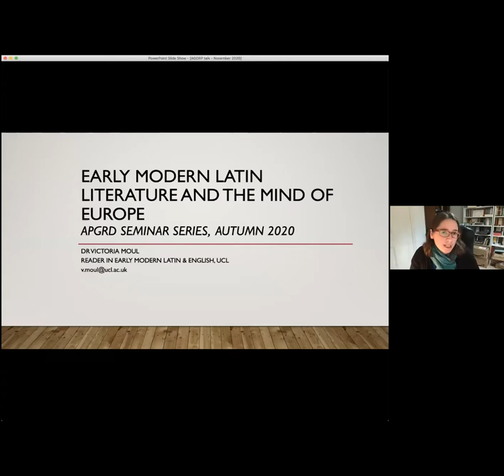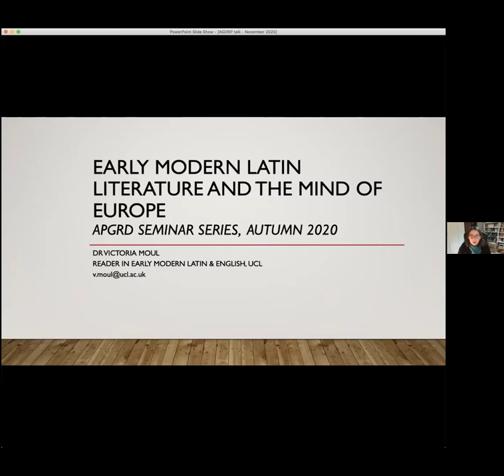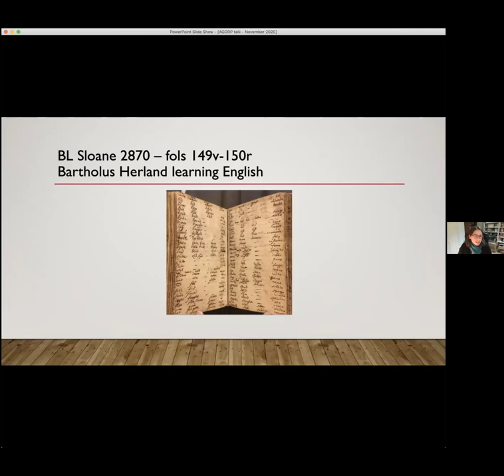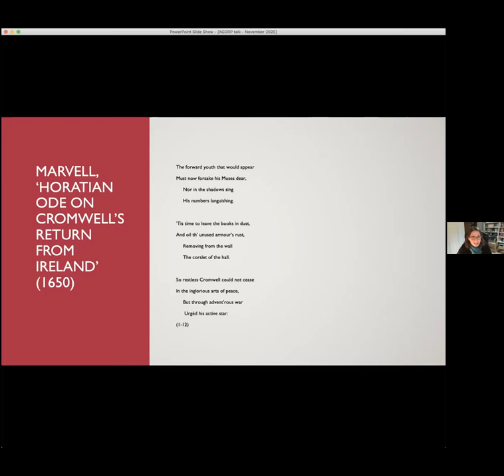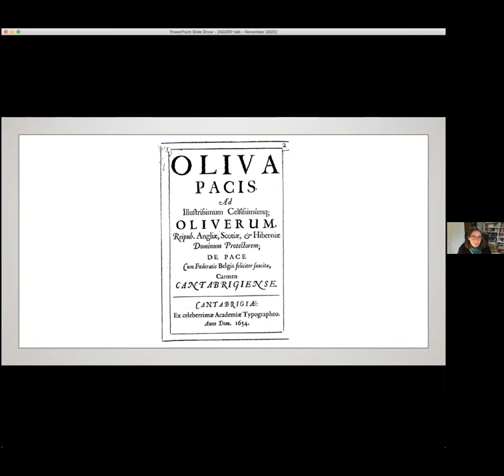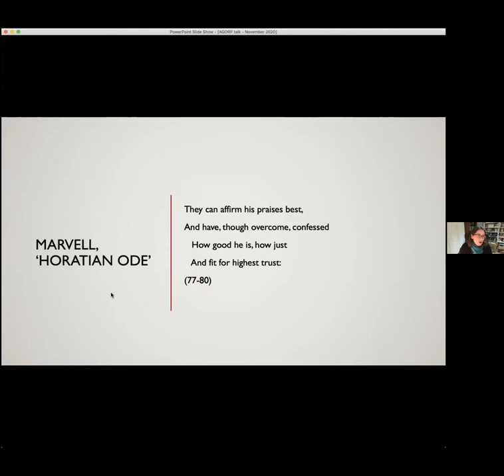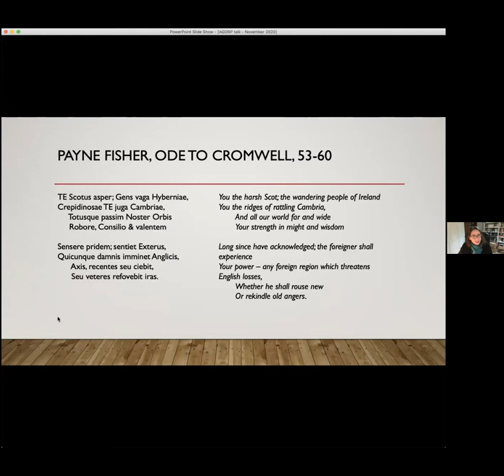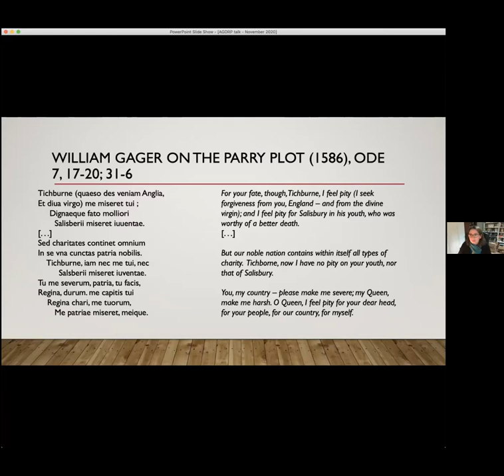Victoria Moul & Colin Burrow: Classical Literature and the Mind of Europe (7)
"Early Modern Latin Literature and the Mind of Europe" by Victoria Moul (University College London)
Respondent: Colin Burrow (University of Oxford)

Week 7 of the University of Oxford's Classics Faculty Reception Seminar 2020: Classical Literature and the Mind of Europe (for more details

Recorded on Monday 23 November 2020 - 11:30am